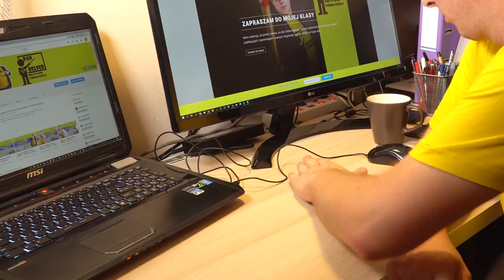Zapowiedź EDUtestów z Panem Belfrem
Zapraszam do grupy na FB "Sprzęt, film, fotografia, i inne technologie w EDUkacji i szkole"

EDUTesty to seria, która ma, dzięki mojej, bardzo subiektywnej ocenie, pomóc nauczycielom i dyrektorom dobrze inwestować szkolne środki finansowe.
Nie zawsze to co jest drogie jest dobre i potrzebne w szkole.
Nie zawsze to co jest duże i wyglądające okazale pomaga efektywniej uczyć.
Jestem gadżeciarzem i chętnie podzielę się moimi opiniami o tym, co i jak, ja stosuje na lekcjach i nie tylko.

Zachęcam Cię do dyskusji pod tym filmem, czekam na Twoje propozycje, co jeszcze chciałbyś zobaczyć w serii EDUtesty. No i chętnie poczytam, jaki sprzęt i aplikacjie Ty kreatywnie wykorzystujesz w swojej codziennej pracy.

Pozdrawiam
Pan Belfer